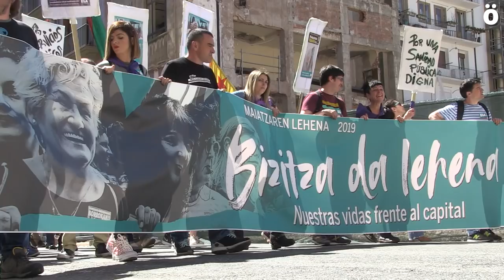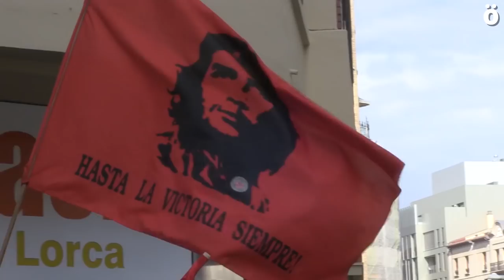Prekarietatea salatu eta bizitza erdigunean jartzea aldarrikatu dute Maiatzaren Lehenean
Kapitalismoak inposatzen dituen lan eta bizi baldintzen aurrean, "bizitza da lehena" eta "haundiena" aldarrikatu dute Iruñean izandako mobilizazioetan. LAB eta ELA bakoitzak bere aldetik eta ESK, STEILAS, CGT, CNT eta Solidari elkarrekin, manifestazio jendetsuak burutu dituzte. Arratsaldean, Autodefensa Sarea eta HUT kalera atera dira ere.